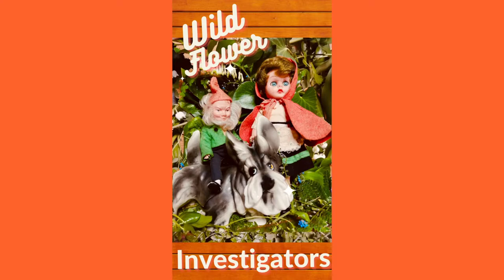Wild Flower Investigators Episode 7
In this episode Woof-Whiff takes us all by surprise with his hidden talent!

About Wild Flower Investigators

Alma, Lenny and Woof-Whiff are on a mission.

They are alarmed that folk are forgetting the common names for our native wild flowers.

Alma knows the names,

Lenny is full of fun facts,

Woof-Whiff can sniff out treasures or trouble!

Join them on their investigations into our precious world of wild flowers.

“Find them, use their names and tell somebody.”

Enjoy the series and remember to be mindful with wild flowers, they are essential for our pollinators and biodiversity.

The Gossamer Threads Project

“Deepening connections to nature through creativity”

Filmed in Westham, East Sussex. July 14th 2021